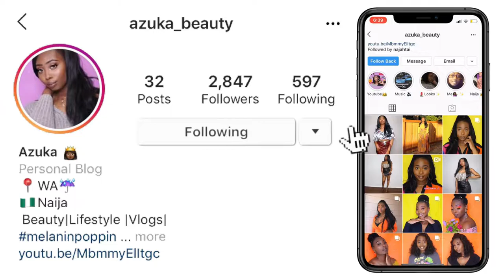JUICY Q&A: The Tea Was Hot LOL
In this video we will be spilling all my tea in this instagram Q&A. This video is for my nosy squad members LOL   STAY BEAUTIFUL QUEENS AND KINGS